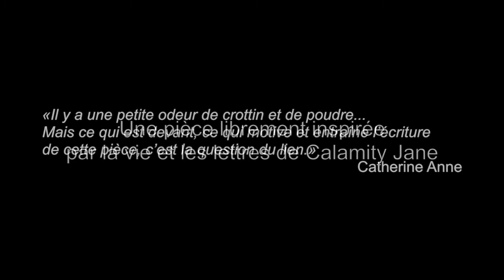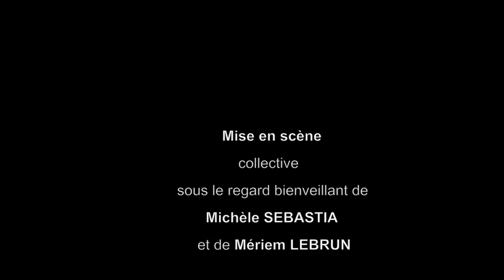TEASER Bonheur photos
'Le bonheur du vent' de Catherine ANNE

Cette pièce, en trois actes et trois périodes, est librement inspirée par la vie et les lettres de Calamity Jane.

L’histoire se déroule dans une société masculine dominée par la force et la religion. Elle est construite autour d’un fait : le passage d’un enfant de sa famille biologique vers un autre foyer. S’agit-il d’un don, d’un abandon, d’une adoption, d’un vol ? La pièce donne à voir, à entendre, à deviner tout ce qui se déchaîne dans les corps et dans les têtes de ceux qui sont liés par ce fait.

«Il y a une petite odeur de crottin et de poudre...
Mais ce qui est devant, ce qui motive et entraîne l’écriture de cette pièce, c’est la question du lien.»
Catherine Anne